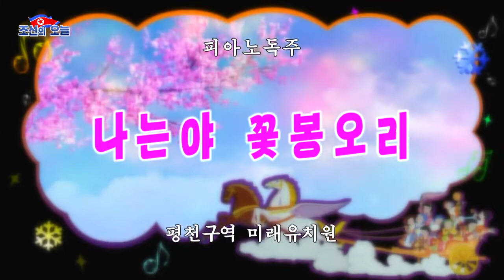ピアノ独奏 피아노독주 《나는야 꽃봉오리》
피아노독주 《나는야 꽃봉오리》